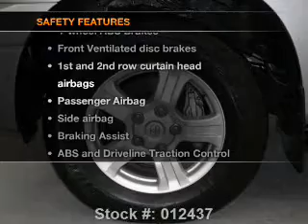2007 Toyota Tundra - Stafford TX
Year: 2007
Make: Toyota
Model: Tundra
Trim: Limited
Engine: 5.7 liter 8 cylinder 32 valve
Transmission: 6-Speed Automatic
Color: Silver Sky Metallic
Mileage: 32349
Address:
12053 Southwest Freeway